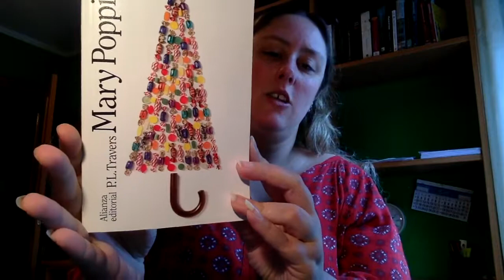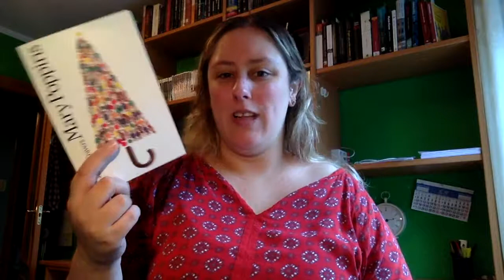Review Mary Poppins PL Travers